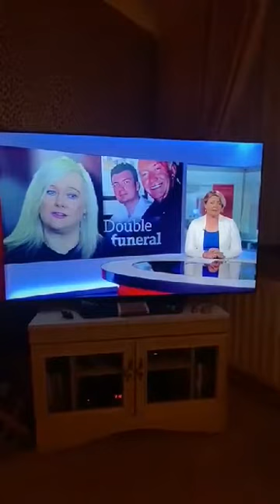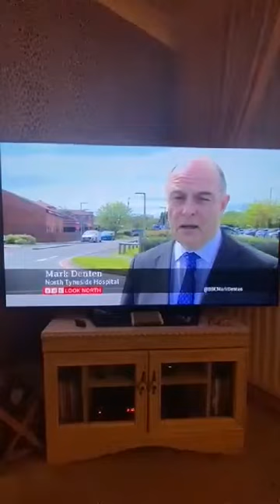my dad and brother mark on BBC look north north 17TH MAY lynne